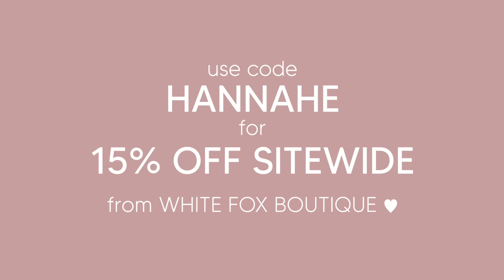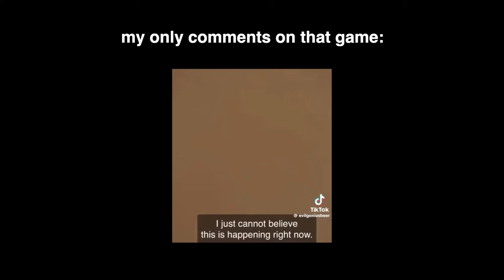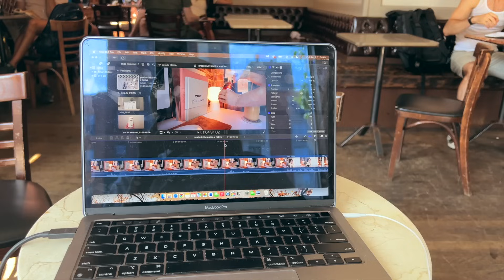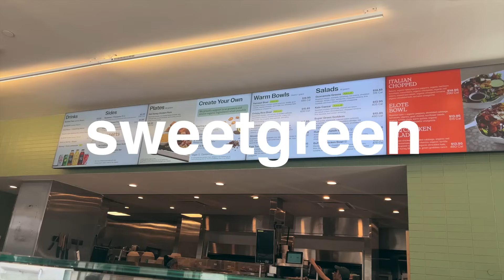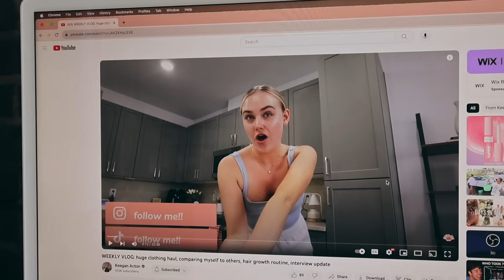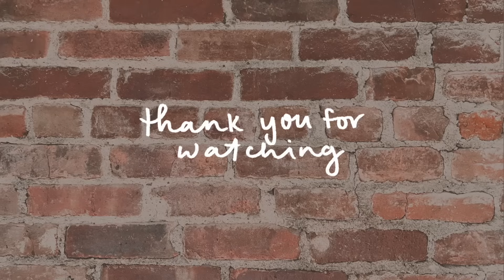a BUSY week in my life prepping for a TRIP (!!!) ft. lots of work, huge haul, packing outfits & MORE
a busy, productive, and at times stressful WIML prepping for my biggest solo adventure yet.
Links to all the pieces in this video:
& White Fox offers AfterPay to all US, AUS, and NZ customers 🌟

☞ FAQs:
What camera do you use? Main: Canon EOS R50, Travel: Canon G7X Mark II

This video is about week in my life, week in my life vlog, white fox haul, white fox boutique haul, white fox discount code, white fox boutique, pack with me, pack with me for vacation, productive week in my life, packing tips, packing hacks, packing for vacation, packing cubes, packing cubes for travel, productive day in my life, week in my life nyc, outfit ideas, outfits 2023, style with me, work from home, summer haul, faul haul, summer to fall transition outfits